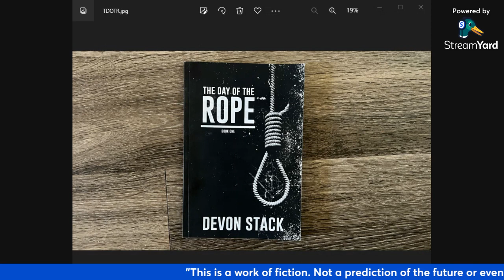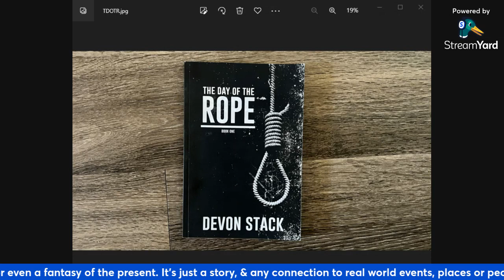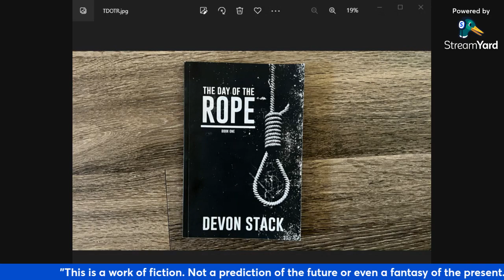TDOTR by Devon Stack Chapter 17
If you would like to hear more from the author, you can find him on Bitchute, rumble, or odysee under "Blackpilled"
If you find this work of fiction enjoyable, consider checking out these other audiobooks: